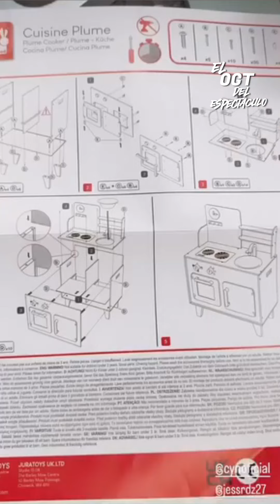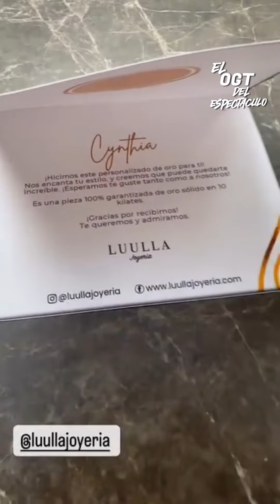CYNTHIA RODRIGUEZ DE FIESTA CON LOS CHICOS DE VENGA LA ALEGRIA